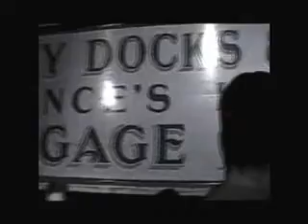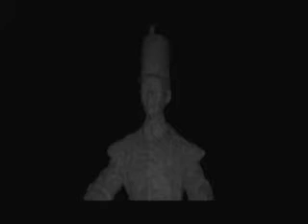LEAVING OF LIVERPOOL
Just  A short experimental thing

Slayer Productions